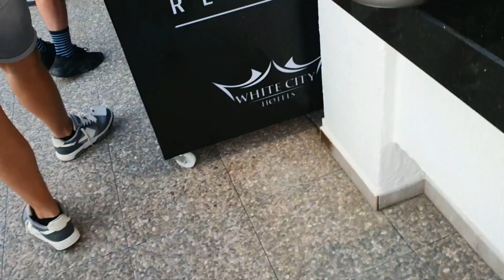Going Back to U.K 😒